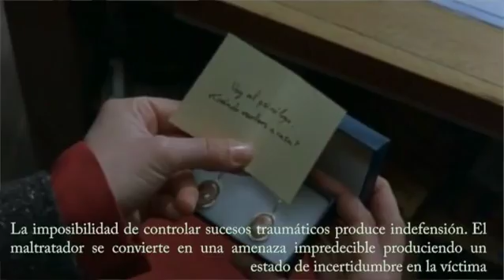TELET LLEGO LA HORA-Reportaje de Paco Vidal -Psicología - Indefensión Aprendida.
Reportero: Paco Vidal.

Reportaje: Psicología con la Dra. Hirery Domínguez- Indefensión Aprendida.